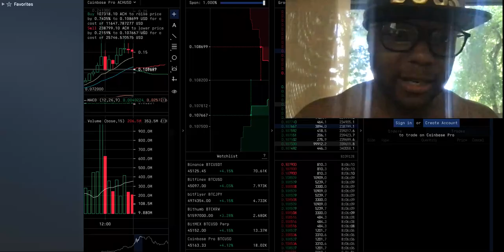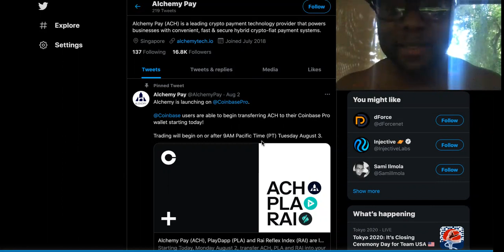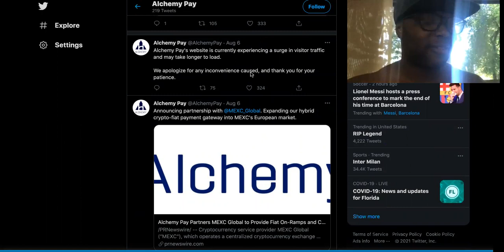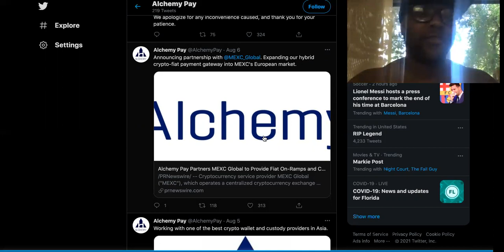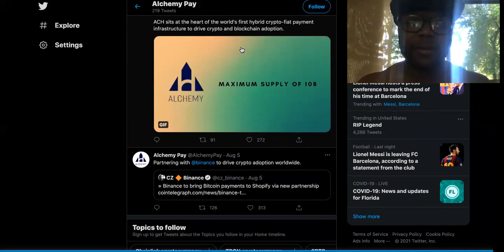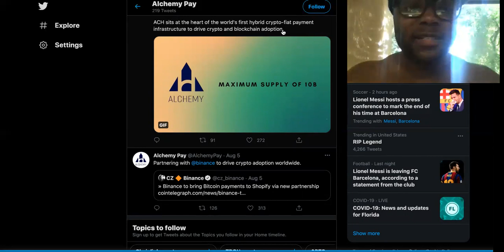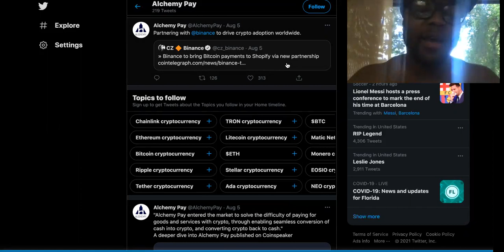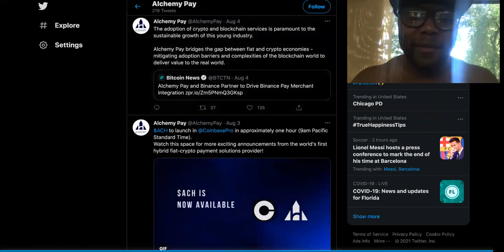SCANNING Alchemy Pay TWITTER For CLUES Of Upcoming ACH Crypto Price PUMP!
Does Alchemy Pay Twitter Have Clues?

0:00 Ach Crypto Price Prediction
1:15 ach Price
1:45 Alchemy Pay
2:55 Alchemy Pay Price Prediction
3:43 Alchemy Pay Crypto
5:15 Alchemy Pay Crypto reddit
7:15 Is Alchemy Pay A Good Investment